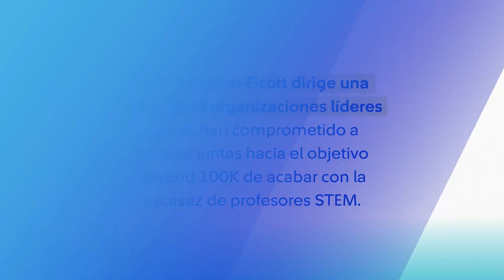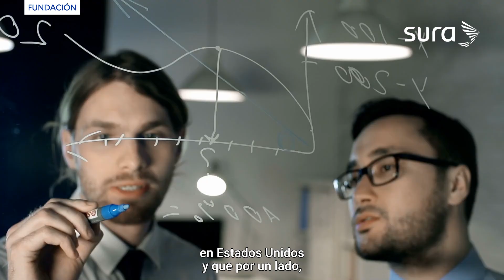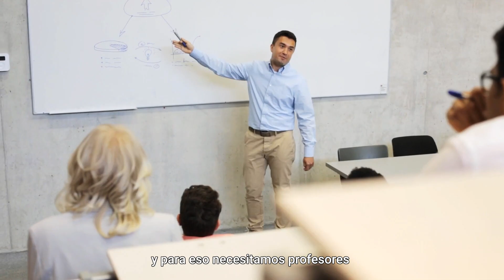¿Por qué los profesores deben propiciar la formación STEM?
Fundación SURA en Chile y Elige Educar organizaron un encuentro con Talia Milgrom-Elcott, experta en educación STEM (Ciencia, Tecnología, Ingeniería y Matemáticas,  por sus siglas en inglés). Ella es fundadora y directora ejecutiva de Beyond100K, una organización sin ánimo de lucro centrada en preparar y retener a 150.000 excelentes profesores de STEM para las aulas estadounidenses en 2032.